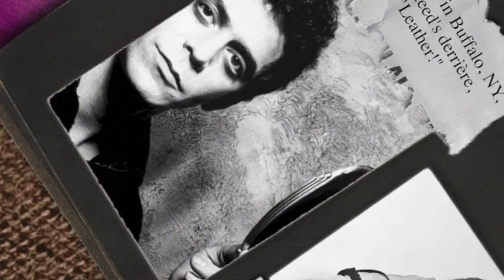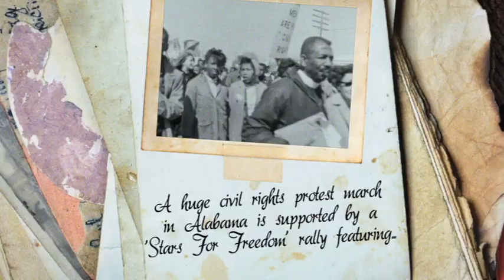Music Stars Support The Selma Civil Rights Marchers - Mar 24 - Today In Music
Today In Music - March 24th

Numerous music stars perform in support of the historic Selma Marches, led by Martin Luther King.